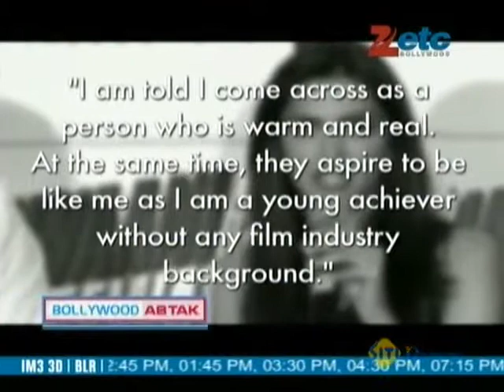Deepika Padukone: 2012's most desirable woman